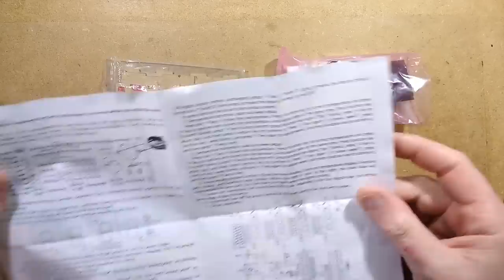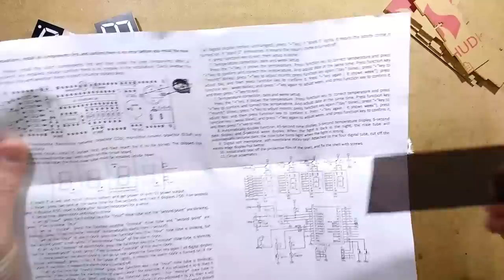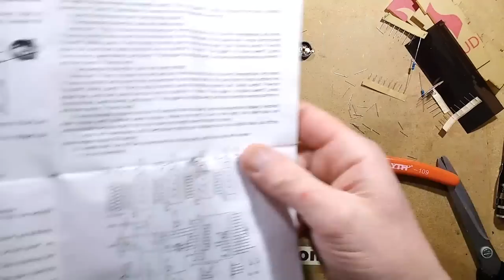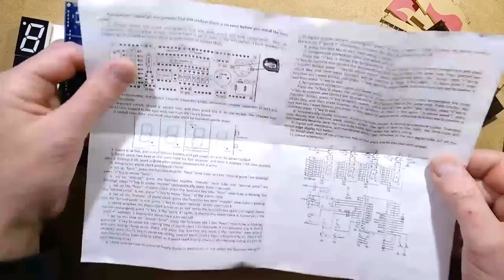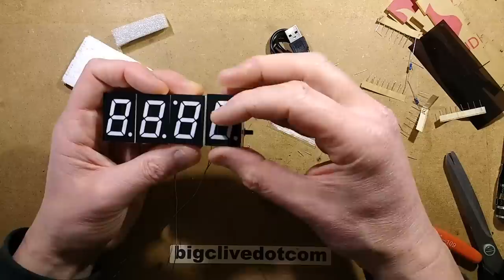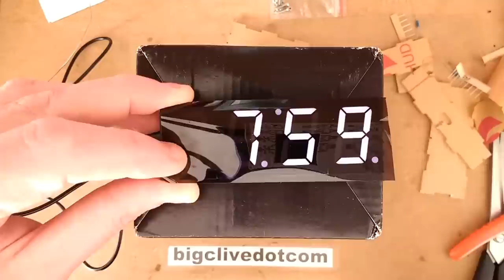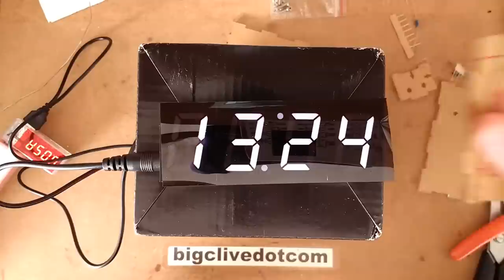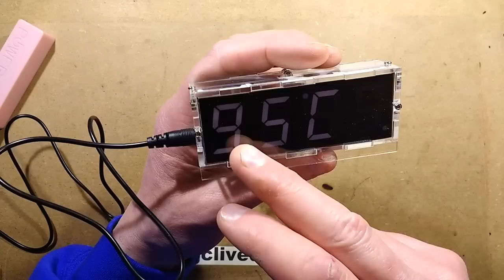eBay clock kit. Full build and setting guide.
Full assembly of a typical eBay digital clock kit with case.
This is a nice kit to build.  It's a very good example of circuitry that can be powered by a common 5V USB power supply, and even has a proper dedicated clock chip with battery backup.
There's a slight blip in the video where the power connector is soldered on, because I didn't realise that I'd reached a file size/video length limit and the camera stopped and restarted automatically.
Here's a general purpose link to find various similar clock kits on eBay:-